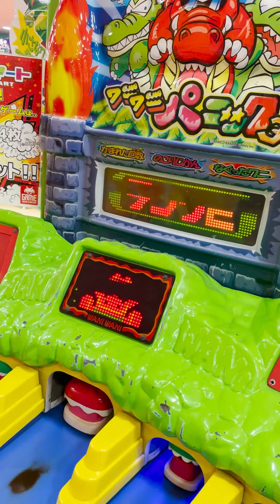ワニワニパニック３、勝つのはボスワニかはるちゃんかどっちかな！？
ゲーセンで出会ってしまったワニワニパニック３。。
はるちゃんの大好物ですｗ
赤いワニ強そうだなぁ。。
今回はるちゃんは何ランクかな？
ちなみにワニ一匹は叩いても壊れていて反応しませんでした・・涙